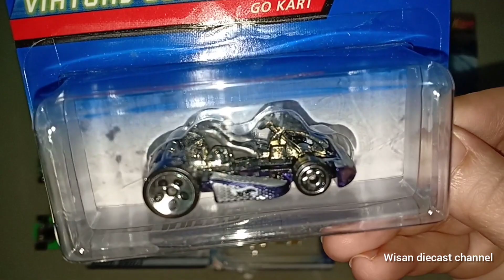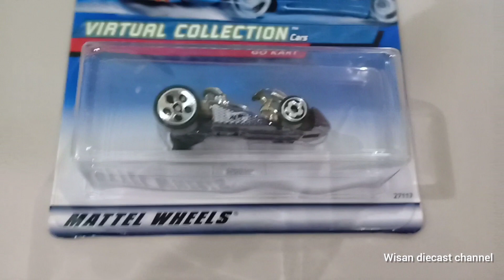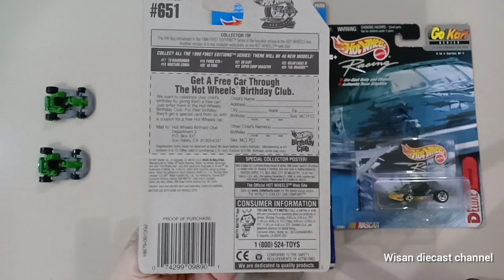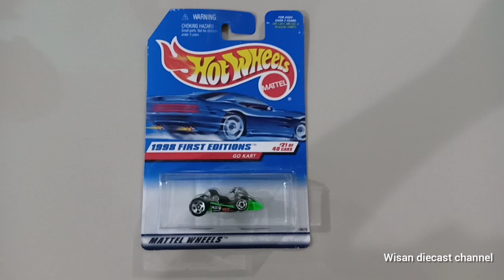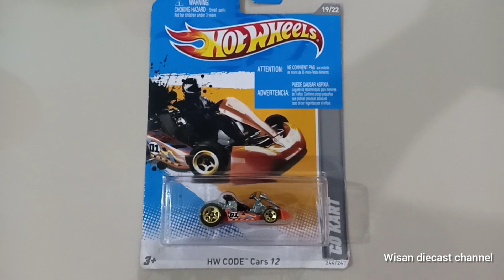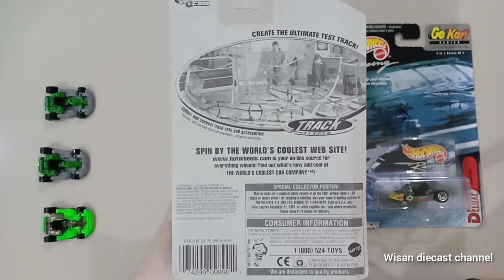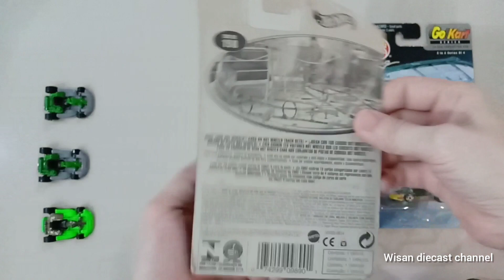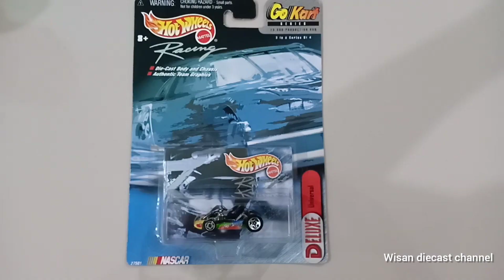Hot Wheels Go Kart Racing Collections Review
Hot wheels Go Kart
Debut Series : First Edition
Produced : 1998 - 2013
Designer : Mark Jones

Description
The Go Kart is one of Hot Wheels's most notable designs, containing only a metal body and a plastic seat. It is the lightest Hot Wheels car ever made to date.

bisa dipesan di shopee.co.id/adolfoi
(jangan lupa klaim voucher free ongkir + cashbacknya)

Musician: @iksonmusic